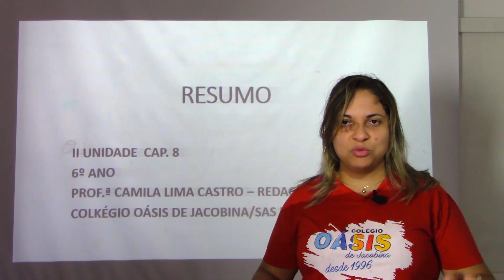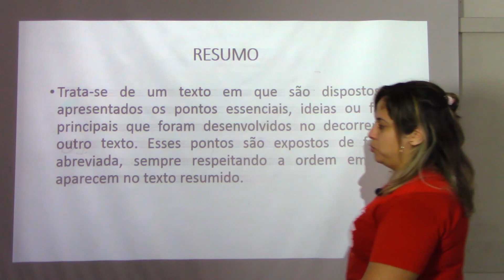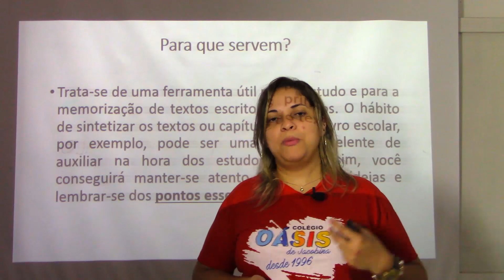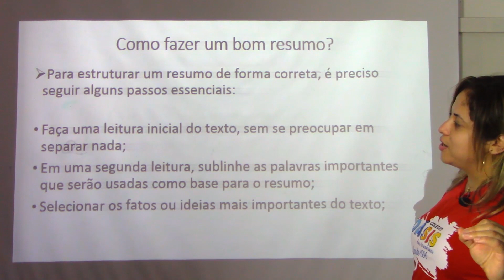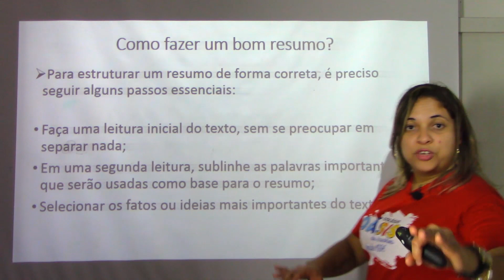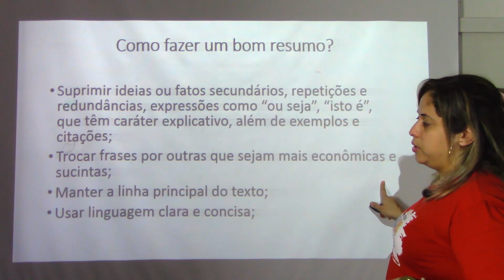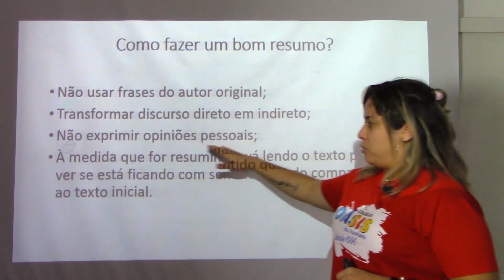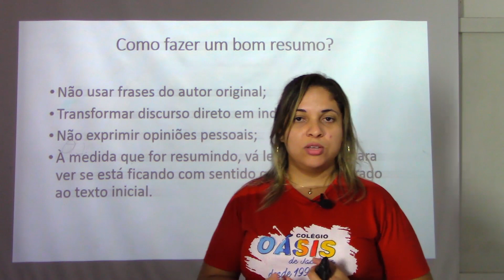6º Ano - Redação - Resumo